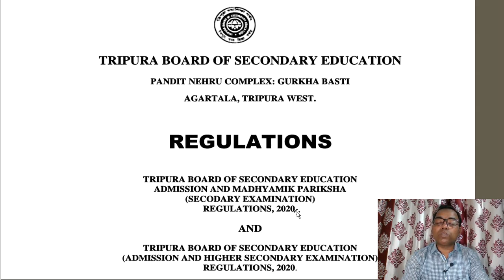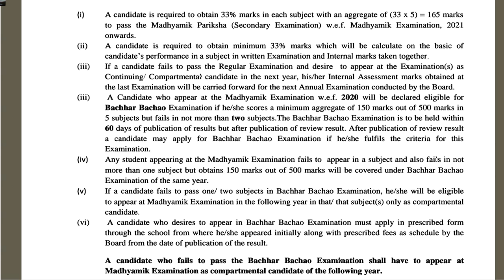Result of Tripura Madhyamik 2023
Sankar Sir
শ্রেনীর বাস্তব সংখ্যার ছোট প্রশ্ন || Real Number ||সব গুলি করে দেওয়া হয়েছে || 100% Common
শ্রেনীর বাস্তব সংখ্যার বড় প্রশ্ন || Real Number || 100% Common
Key || Tripura Madhyamik Exam-2023 Question Paper || Science(Physics & Chemistry) ) ODD
Key || Tripura Madhyamik Exam-2023 Question Paper || Science(Biology ) ODD
Key || Tripura Madhyamik Examination-2023 || Science ( EVEN) Question Paper